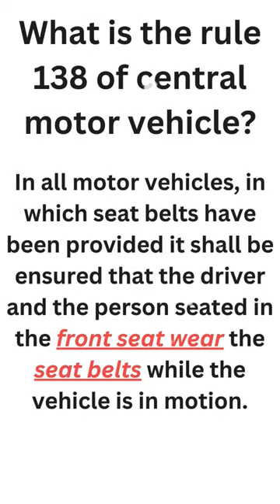No More Car Seat Belt Alarm Stopper Will Be Sold